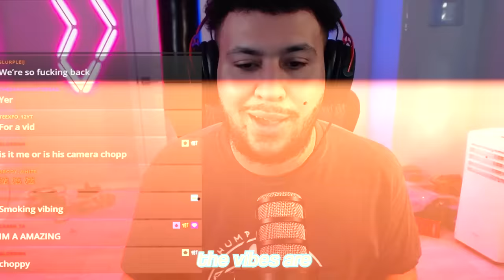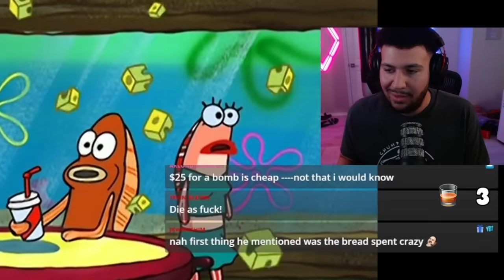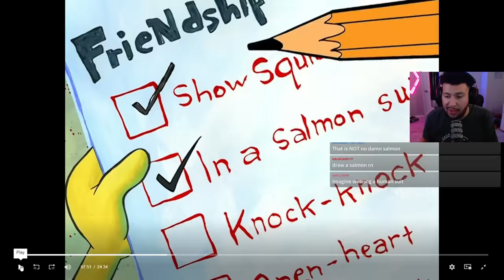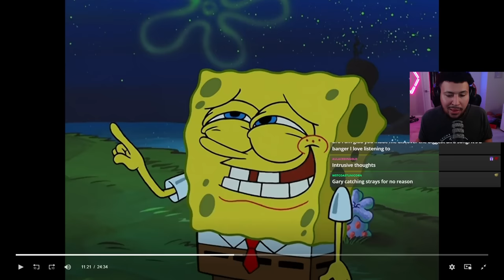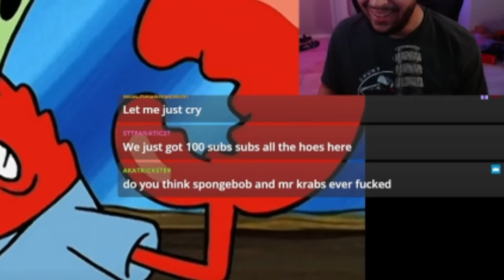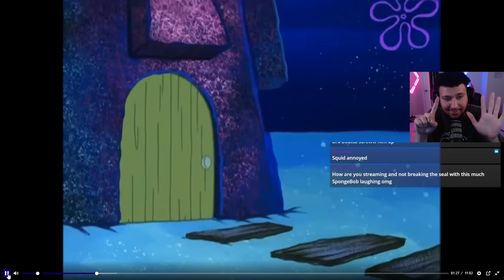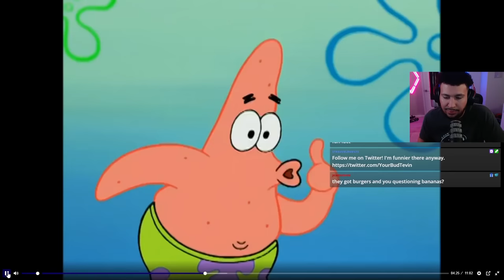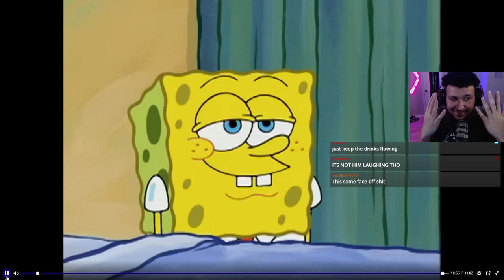So we turned SPONGEBOB into a DRINKING GAME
Why do I keep doing it? Well, why do you keep watching it? Yourbudtevin turns Spongebob into a drinking game.

Please join the streams they're really cool we have a lot of fun a ha ha.